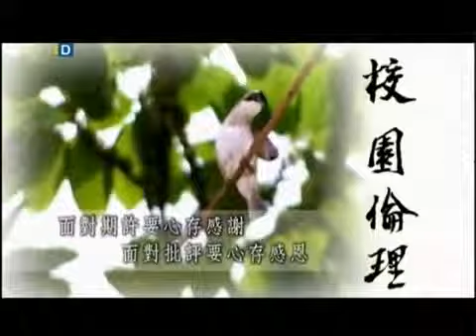聖嚴法師《新時代心倫理》40